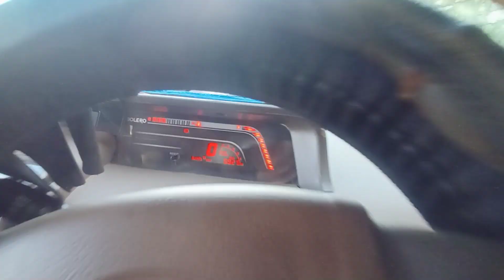रात को पहुत गये Shyam Baba के दरबार मे my channel